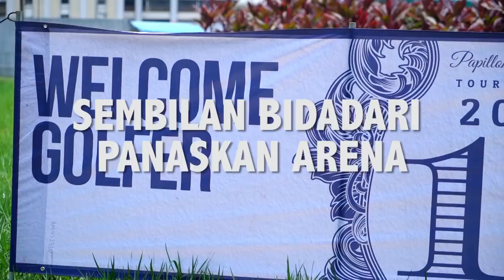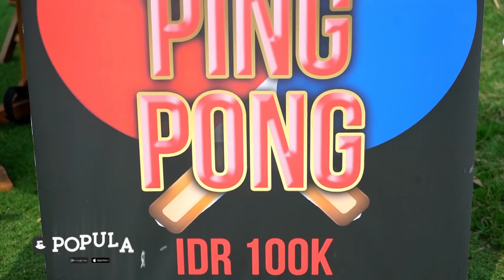9 Bidadari Panaskan Arena | Papillon Fun Golf Part 1 | Rainbow Hills Golf Club Bogor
Sepanas apa sih? Kayanya POPle sampai kegerahan gitu tuh? Hehe.

Ya, gimana gak panas! Soalnya tanding golf ditemani oleh model Popular. Siapa saja mereka? Yap! Ada SASSHA Carissa, TANIA Ayu, GRACE Iskandar, GHEA Micio, VALENSKA Yuditha, ZABYLLA, LAVENIA Oviola, JAZZY Calvina, VIERRANI, MESSYA Iskandar.

Acara yang terlaksana di Rainbow Hills beberapa waktu lalu menoreh banyak cerita seru antara Golfer dan Umbrella Angels tentunya. Nah, mau tahu obrolan Popular bareng para bidadari? Langsung saja simak videonya sampai habis!

Koleksi Majalah POPULAR Magazine edisi November 2018: GLAM BOUDOIR bisa juga langsung disini loh

Buat yang pingin bisa Main FunGolf bareng INEM bisa langsung dapetin tiket-nya disini

Every Man Needs a Break!